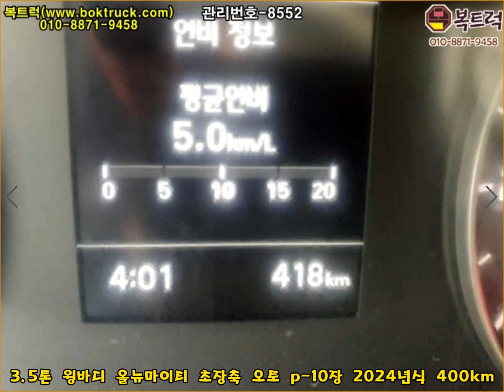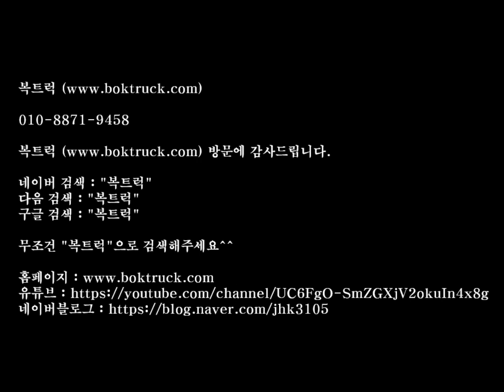[복트럭] 3.5톤 초장축 슈퍼캡 윙바디가 오토매틱에 팔레트10장이 적재되며 주행거리는 400km입니다.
3.5톤 초장축 윙바디

올뉴마이티 슈퍼캡 초장축

팔레트10장적재 오토매틱

2024년식 400km